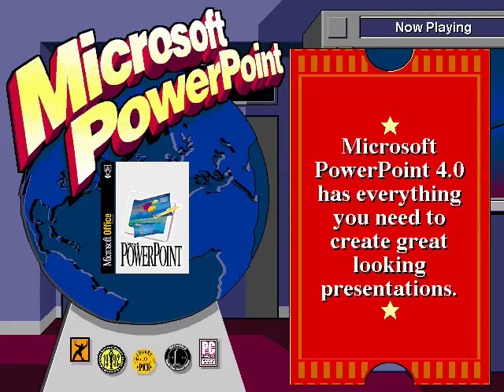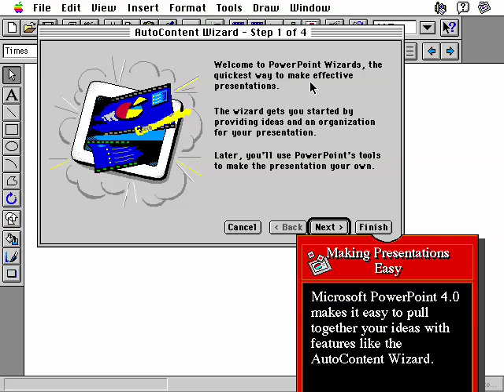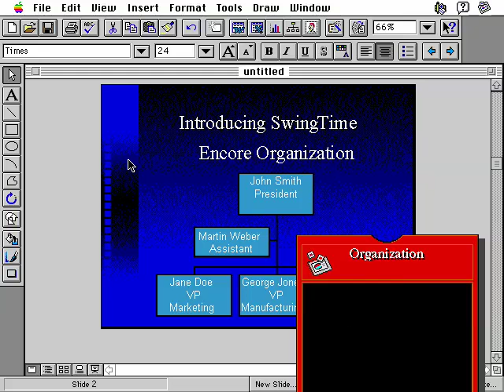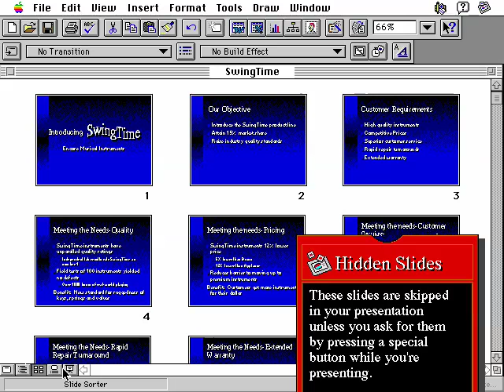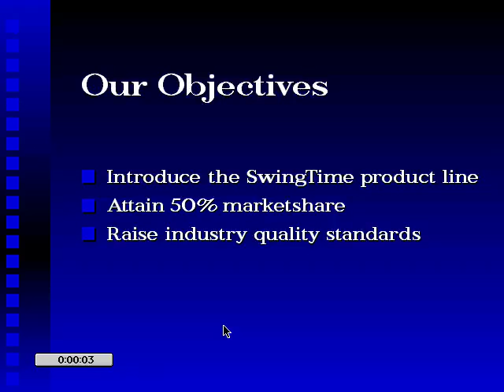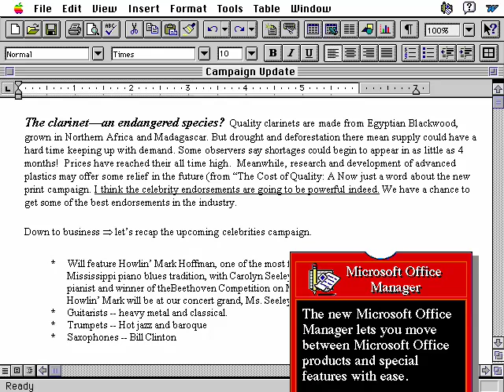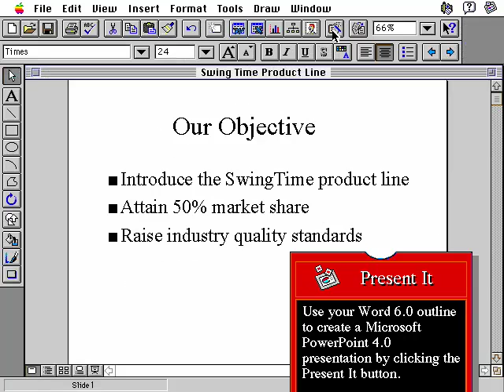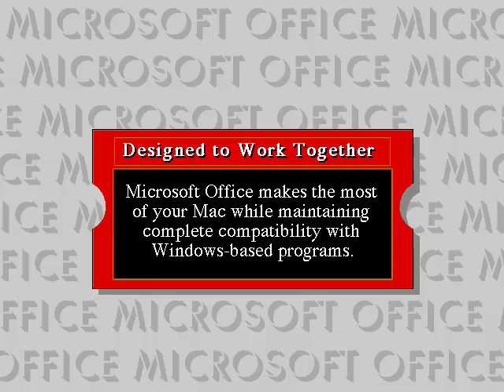Microsoft PowerPoint 4.0 Demo